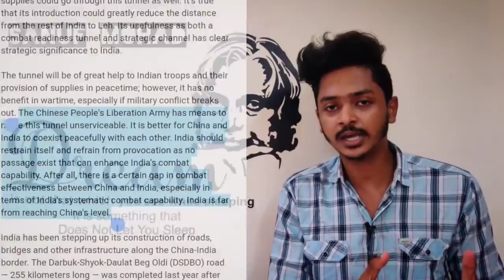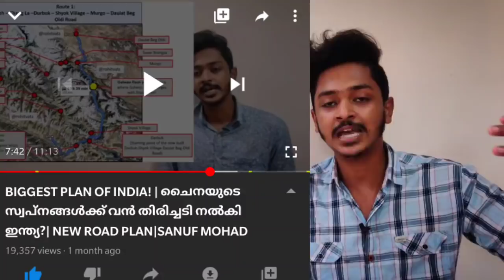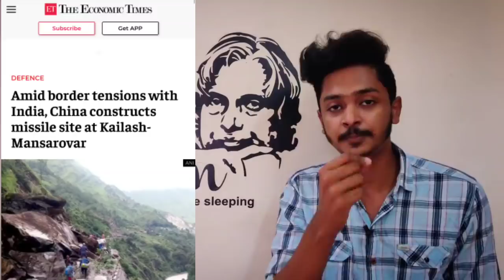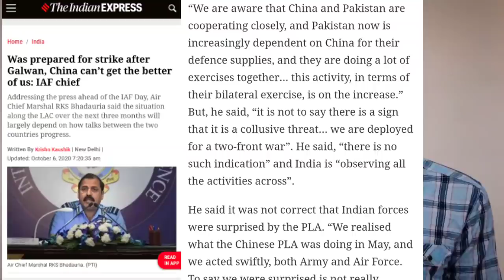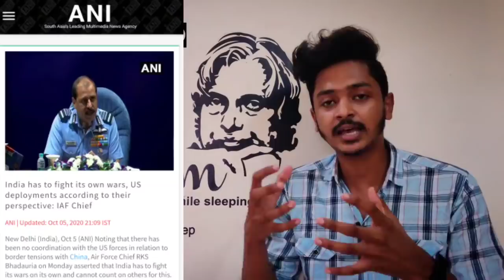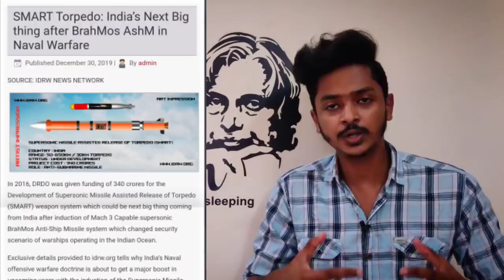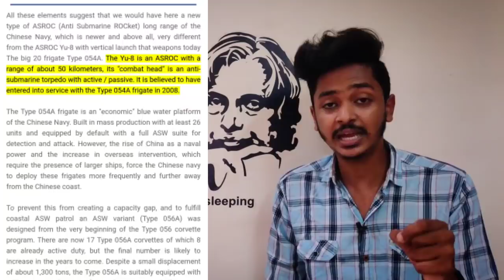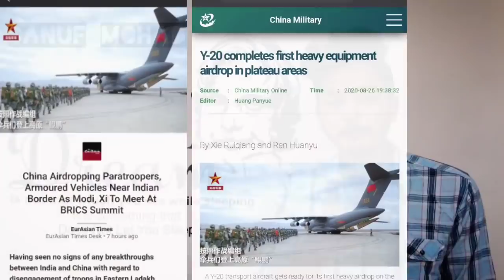INDIA MAASS DAA|ചൈനക്കെതിരെ ഇന്ത്യയുടെ പുതിയ നീക്കങ്ങൾ| "SMART" INDIAN MOVE|SANUF MOHAD|MALAYALAM|SM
0:00 introduction
1:25 Atal tunnel china truth
4:52 airforce big plan
7:45 new smart torpido explained

 First of all, a big thank you for setting aside your precious time to watch this video ..

Let's all work together to build a better generation by spreading knowledge